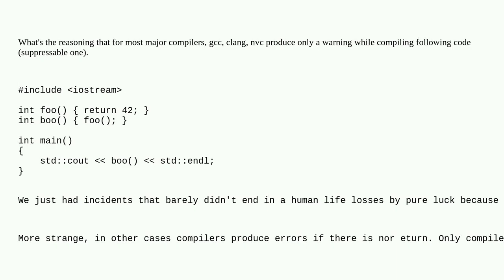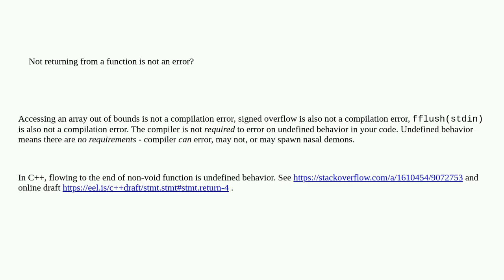Not returning from a function is not an error?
A special thanks goes out to the community

  c++ undefined-behavior